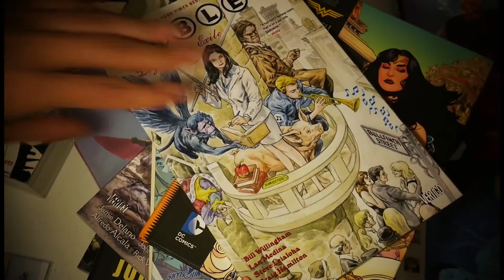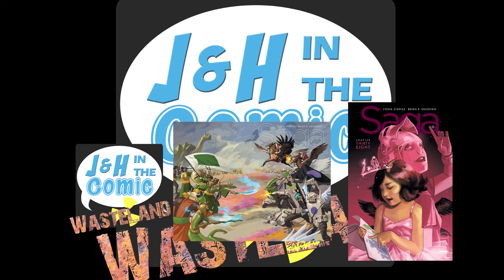Comic Wasteland Episode 17 - Saga #39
Please join Hugo and Johnny as they catch up on Saga #39 by Brian K. Vaughan, Fiona Staples, and Image Comics